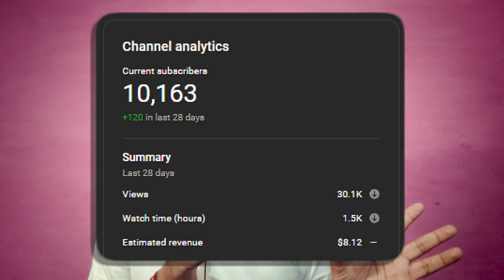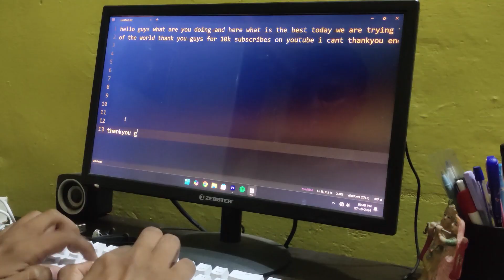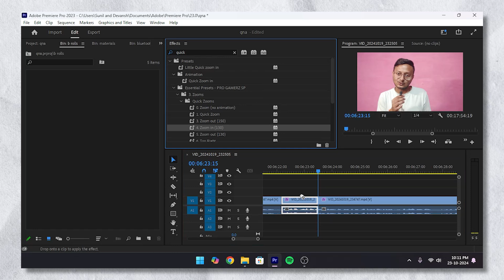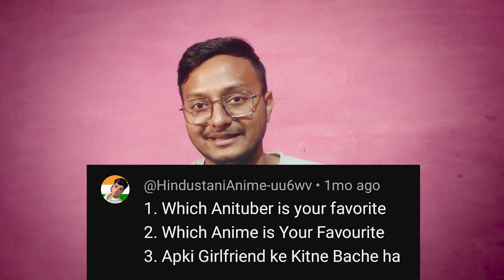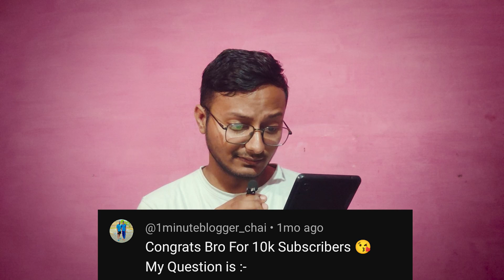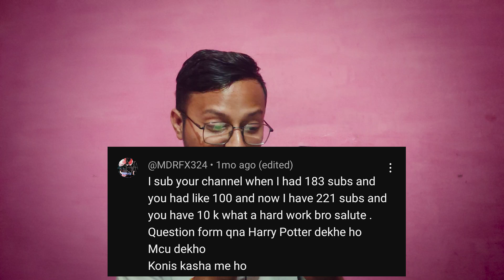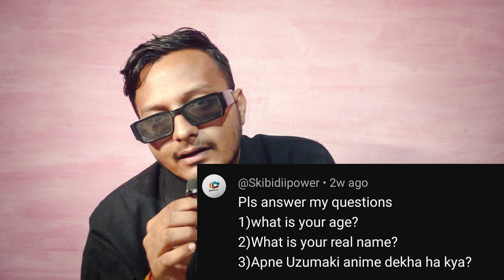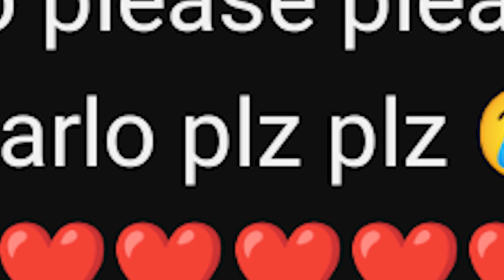Finally 10k Subscribers Special QnA (Every Question picked)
So the wait is over! the 10k subs QnA is here and i have picked every question.